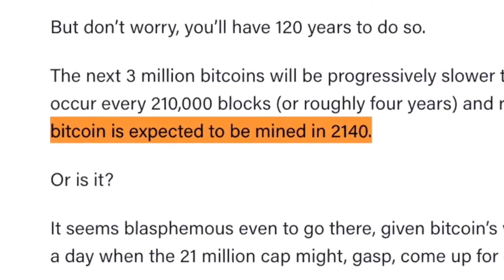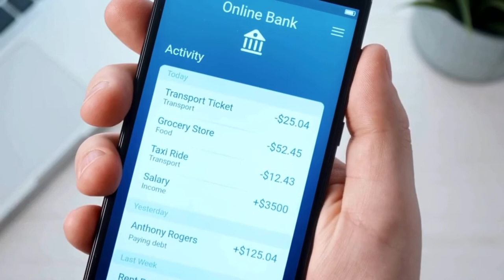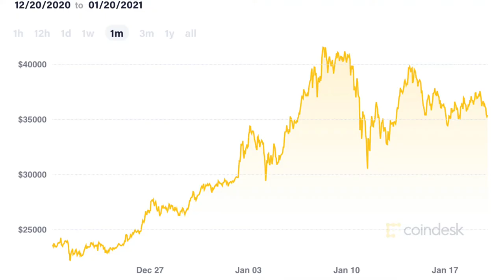Bitcoin Explained | My View On Bitcoin and Cryptocurrency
Bitcoin and Cryptocurrency are exploding across our nation and world.  I took some time to try to understand what all the hype is about.  Let me know your thoughts!

We want this to be a community where you can learn and be part of investing, budgeting and side hustles.

Get a free stock by clicking the link below to join robinhood app, a commission free brokerage.

You can also check out WEBULL with the link below where you can buy and sell stocks.

Please be advised that I am not telling anyone how to spend or invest their money. Take all of my videos as my own opinion, as entertainment, and at your own risk.

GymClassFinance.com

SIDE HUSTLE

☑️ Have you thought about teaching English online? Here’s a flexible opportunity that lets you work from home, or really anywhere, on your schedule.

☑️ Join me on Poshmark, my favorite app to buy & sell fashion.